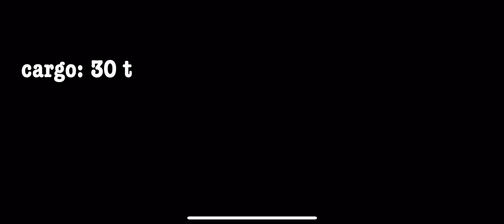COOL BRIDGE in SFS|| bridge and testing it in sfs||Spaceflight simulator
Hello everybody today i will show bridge and testing it in sfs